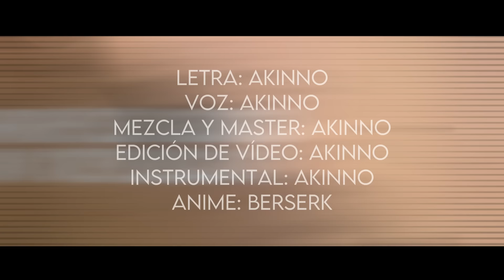Berserk |Guts| Prod: AKINNO (2022)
Si este tema te gustó te agradecería que dejaras tu valioso like, de esta forma se si te gusto o no y también ayudaras para alcanzar la meta para que suba el WAV del tema :)

y mas plataformas con el nombre de AKINNO:
Claro Música
Amazon
Napster
Google Music
Tidal
Anghami
Nuuday.

Valentin soria

Akinnofficial18

Creditos:
Mezcla y Master: AKINNO
Letra y Voz: AKINNO
Vídeo: AKINNO
Beat: AKINNO
Anime: Berserk

[*(LETRA DEL TEMA)*]

Fijada en la descripción!

Cuando se estrene el vídeo la letra va a estar fijada en los comentarios :D

**GENTE!!! NOS ESTAREMOS VIENDO EN EL PRÓXIMO VÍDEO, SI QUERES
APOYA EL VÍDEO CON TU LIKE PARA LLEGAR A LA META Y PUEDA SUBIR
EL WAV DE ESTE TEMA :)**

PREGUNTAS FRECUENTES...

DE DONDE ERES? Soy de Uruguay :)

QUE PROGRAMAS USAS PARA LA EDICIÓN AUDIOVISUAL?

Para editar mis vídeos uso FILMORA
y para editar mis temas uso Adobe Audition 1.5
y Fl Studios.

DONDE APRENDISTE A CANTAR? Aprendí a cantar solo, con el tiempo y si te gusta aprendes mas rápido todavía ;)

RAPERO FAVORITO? No tengo uno realmente

QUE MICRÓFONO USAS? Uso un micrófono AKG P120 :)

°°HASTA AQUÍ ALCANCÉ GENTE!!!°°